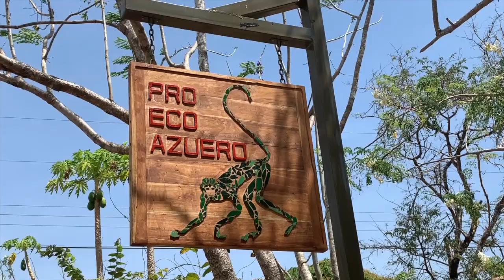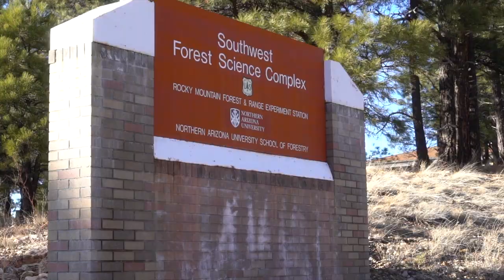Tropical Dry Forest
NAU researchers are working to help save and restore the tropical dry forest in Panama.